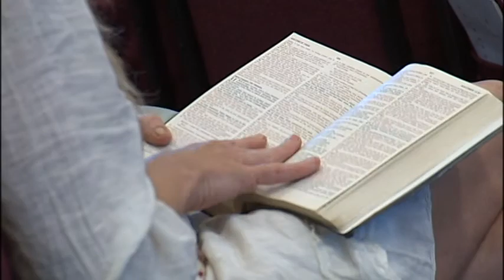Blast from the Past: Danny O'Neil keeping the faith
Senior quarterback Danny O'Neil was named a Co-Player of the Game in the 1995 Rose Bowl&nbsp;after throwing for 456-yards in defeat.&nbsp; Now more than 16-years after the record setting Rose Bowl, O'Neil is the pastor at the Calvary Fellowship in Eugene.